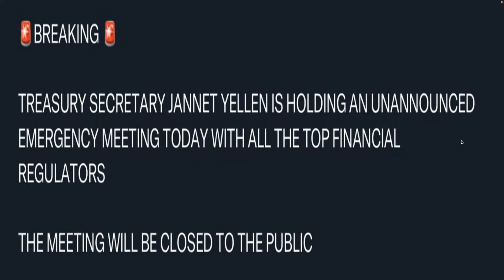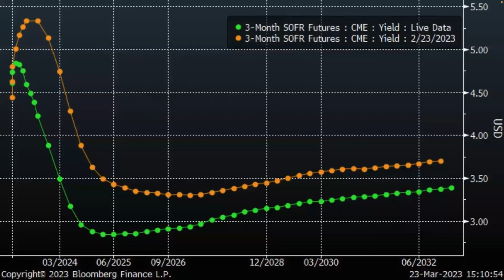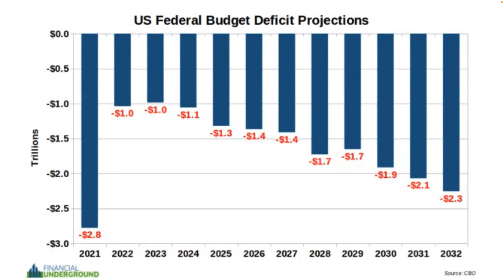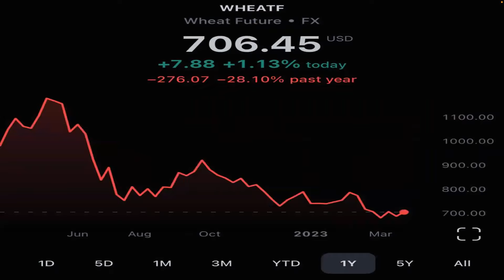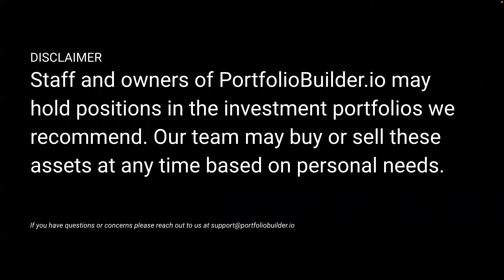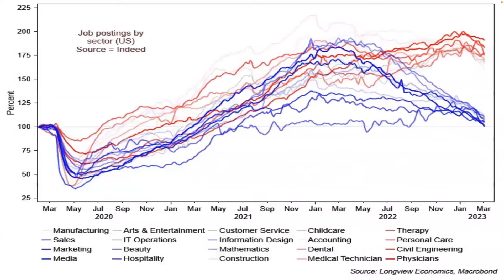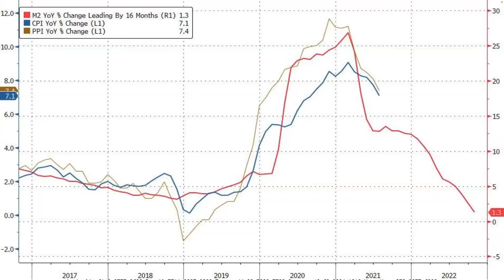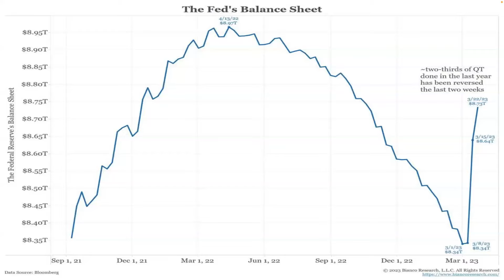Trade Alert: 5 Stocks For Instant Profits.